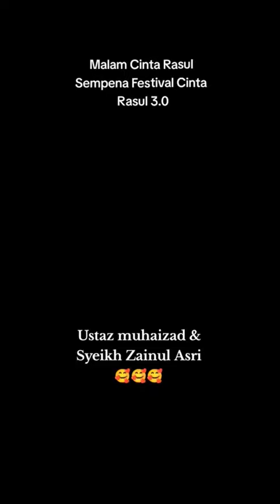Ustaz Muhaizad Dan Syeikh Zainul Asri 🌹